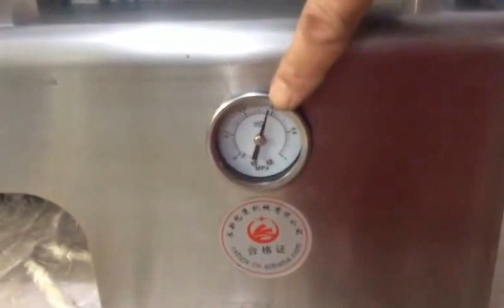Máy chiết rót mỹ phẩm, chiết sữa chua nếp cẩm, cao dược liệu LH: 0961205658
Máy chiết rót dung dịch lỏng, máy chiết rót chuyên dùng chiết rót dầu ăn, chiết rót nước mắm, chiết rót dầu nhờn, chiết rót hóa chất, chiết rót hương liệu..